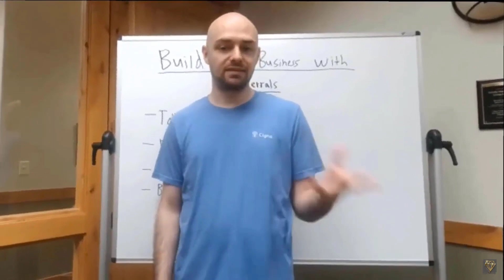How To Make $5,000 A Week As A Medicare Agent In 2022!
In this video, I break down the easiest way to make $5000 a week. Spoiler alert. it is going to cost some upfront investment into your business. But it is proven and gives you the best chance to make this happen.

Pick up a copy of Christian’s book “How To Become A Six Figure Medicare Agent”

This channel is here for the sole purpose of bringing training, tips, success stories, and personal development from Christian Brindle. Christian is a published author, hosts the ever popular Everything Medicare Podcast, and made six figures in the Medicare business by the time he was 25 years old.